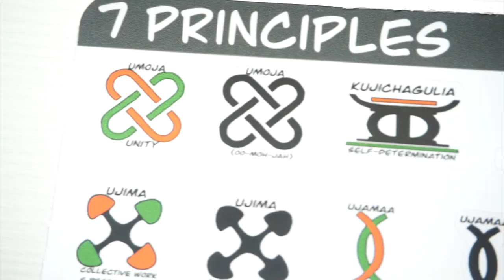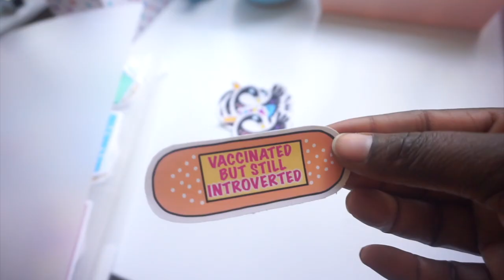New Studio in a New City and MINI STUDIO TOUR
After being gone for months, I am finally putting out a new video.  I recently moved from NYC to Toledo, Ohio and I am adjusting to my new lifestyle.  I absolutely love living in Toledo just living my best stress free, debt free life and creating from my studio.

✨My ABUNDANT Sticker &  Stationary Shop

✨Mail Stuff Here (Like scratch-off tickets.  I might get lucky lol)

✨For more hair, plants, green beauty and lifestyle visit my personal IG

✨Work from home, become a Virtual Assistant. Here is the link to the course I took.  I HIGHLY RECOMMEND!

🗣FAQ
I am Jamaican
I have my locs for 11 years now
I started with sisterlocks then combined them
Currently I have 205 locs
I maintain my hair myself
I interlock my hair 95% and palm roll about 5% of the time
I interlock whenever I feel I needed, usually every 2-3 months
I palm roll maybe 3-4 times a year
I and not vegan or vegetarian, I just try to make a lot of healthy choices.

Products that are sent for PR purposes are my honest review.